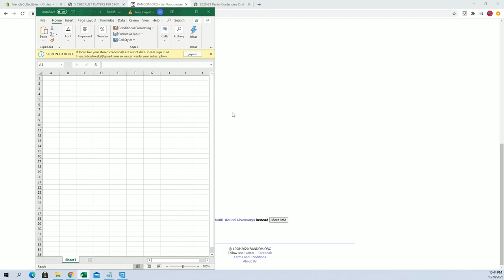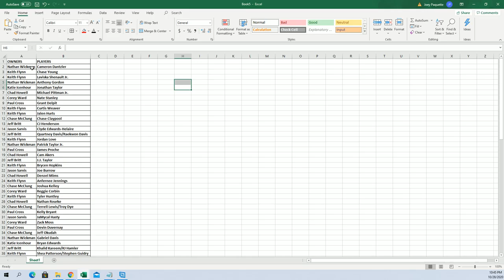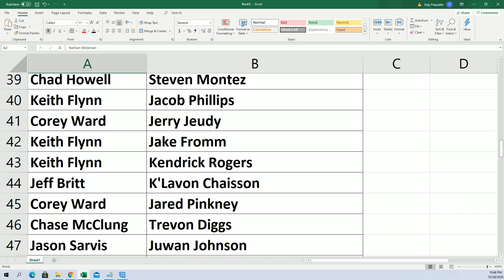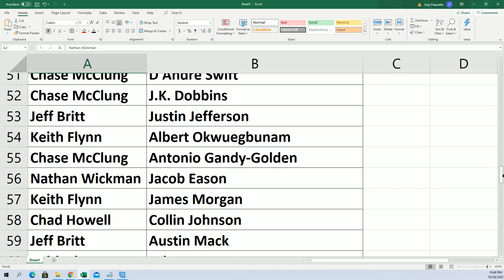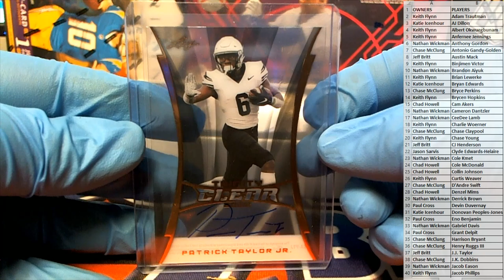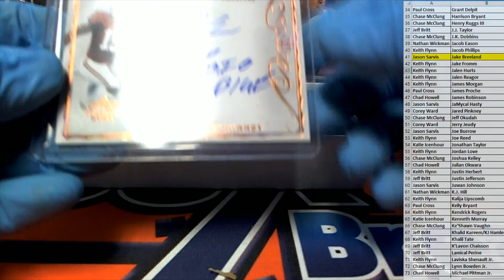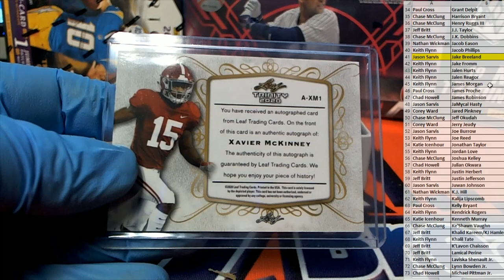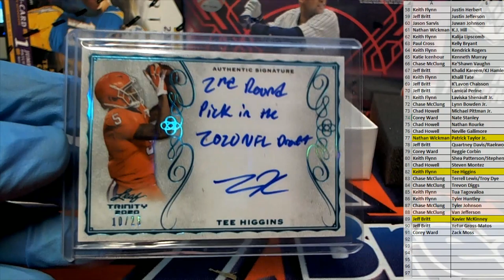2020 Leaf Trinity Football Hobby ID 20TRINFB103